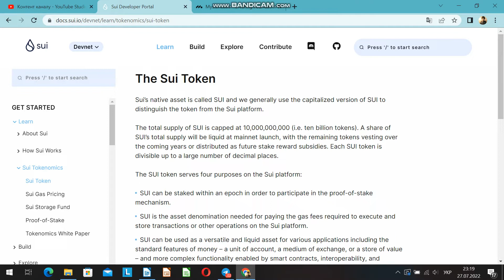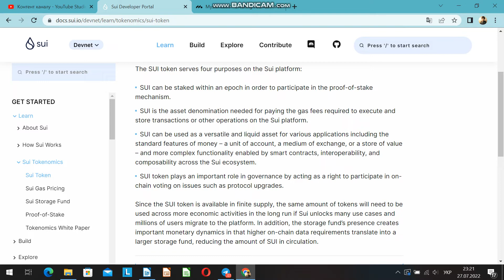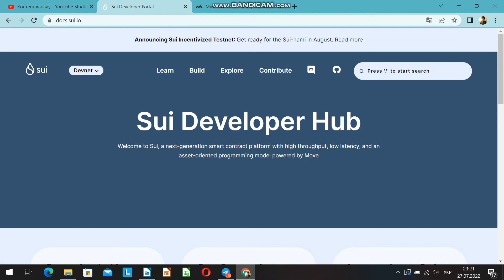🔷 ОГЛЯД ⚡️ Токена проекта Sui (SUI). Значення, використання, цілі❓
🔷 Друзі, радо вітаю вас на своєму каналі. Усім привіт❗️ На зв’язку Мр. Атлант❗️
🔷 Сьогодні, наше відео буде присв’ячено знову ж таки  унікальному  та очікуваному проекту і це  Sui.
🔷 І в цьому випуску, ми більш детально розглянемо та обговоримо токен (SUI) проекта Sui.
🔷 Його значення, використання та цілі❓
🔷 Раджу додивитися це відео, до кінця, адже інформація буде дуже інформативною та цікавою. Ми починаємо❗️